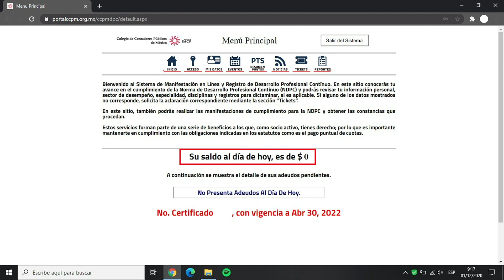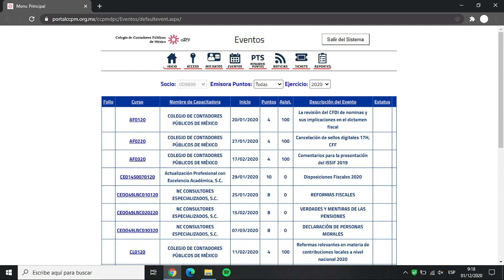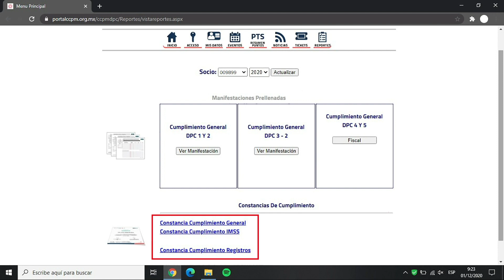Manifestación en línea 2020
El Colegio pone a tu disposición el portal Manifestación en línea de la Norma de Desarrollo Profesional Continuo. Ingresa a

Exts. 1609,1610 y 1615.